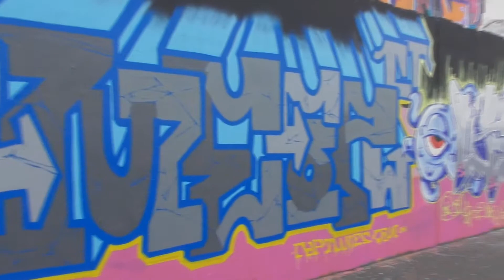Sport One Ct UtB 2016 FFM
Sik Beam Pass Radik StAR SpoRt PorE Orsen Usw